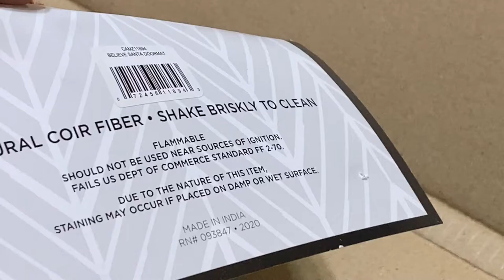Believe Coir Christmas Holiday Doormat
- DII Natural Coconut Coir Holiday Season Doormat
- 18"x30" dimension

shown on video
other holiday doormats